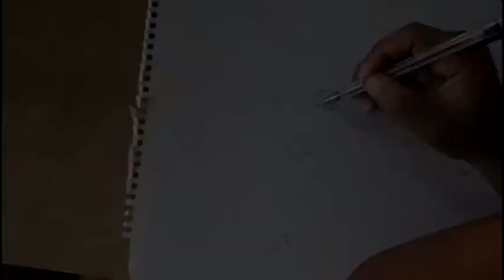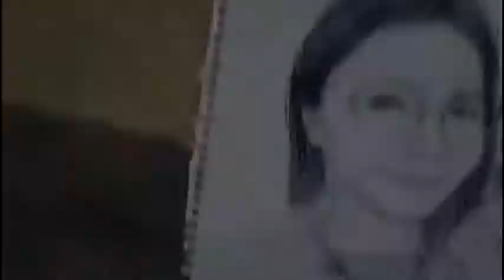How to draw face using ball pen | Ballpoint Drawing | Amangpintor Vlog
I'm going to explain all the basics of drawing with ball pen, also I'm explaining do's and don'ts, for ball point pen drawings but in Filipino Language.

Alamin ang ilang tips sa paggamit ng ballpen sa pagdo drawing at paano ito ginagamit ni Amangpintor. Model Bayang Barrios Villegas Family

I am a Blood Artist/Painter a father of Indigenouism Art also promoting actual hand painting performances.

"Rural Development thru Art"